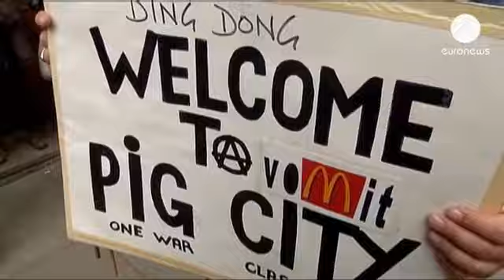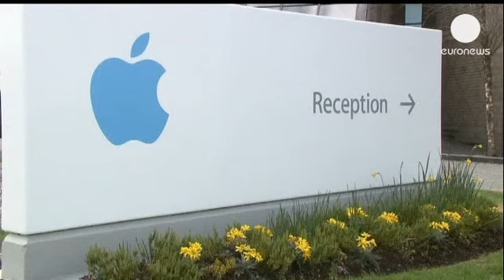Il G8 di Cameron all'insegna della lotta all'evasione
La protesta è sfilata a Londra martedì scorso, in vista del G8 di lunedì prossimo che si terrà...

La protesta è sfilata a Londra martedì scorso, in vista del G8 di lunedì prossimo che si terrà in Irlanda del Nord. Gli otto Paesi più industrializzati del mondo sono un gruppo troppo opaco, lamenta una manifestante.

"Non possono riunirsi come e quando vogliono. E' una questione di trasparenza. Dobbiamo sapere, perché prendono decisioni che si riflettono sulla vita di tutti noi".

Padrone di casa del vertice è il premier britannico David Cameron, il quale ha messo in cima all'agenda l'evasione fiscale, divenuta un tema di forte attualità a seguito dei recenti scandali che hanno coinvolti multinazionali molto note.

Secondo Tax Justice Network a livello globale l'evasione fiscale costa ai governi 2.300 miliardi di euro l'anno, mentre ammontano a 24.mila miliardi i beni nascosti nei paradisi fiscali.

Quanto all'Unione europea, le tasse sottratte al fisco dei paesi membri ammontano a 1.000 euro l'anno.
Une situazione intollerabile, soprattutto per i cittadini che stanno subendo le conseguenze delle misure delle politiche di austerità.

Al suo arrivo al vertice informale dello scorso 22 maggio a Bruxelles, David Cameron si è impegnato a portare la questione al G8.

"Dobbiamo assicurarci del fatto che le imprese paghino tutte le tasse e per ottenere questo ci vuole collaborazione internazionale e scambio di informazioni. Metterò questo tema al centro del G8 ed è importante che anche l'Unione europea faccia altrettanto".

Strategia di ottimizzazione fiscale. Così si chiama l'escamotage utilizzato dalle multinazionali per pagare imposte bassissime in Paesi dove realizzano ingenti profitti.

"Faremo in modo che le imprese paghino di più nei Paesi dove hanno sede - ha dichiarato il cancelliere tedesco Angela Merkel al summit di maggio - e per fare questo dobbiamo combattere i paradisi fiscali".